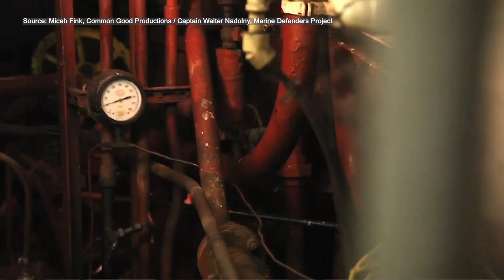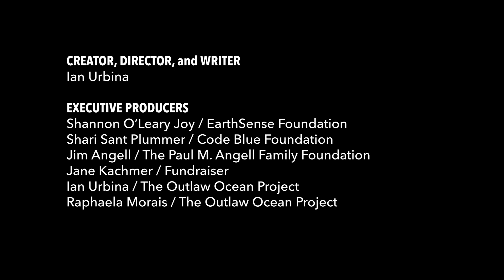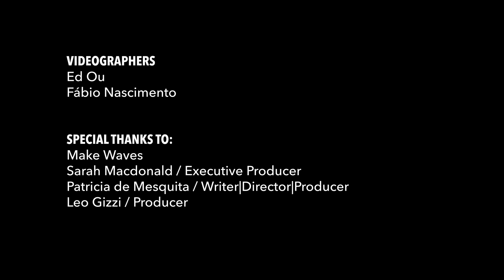The Outlaw Ocean: Ep. 4 | THE MAGIC PIPE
Accidental oil spills make big news. But every 3 years ships intentionally dump more oil than the Exxon Valdez and BP spills combined.

This episode investigates how some luxury cruise ships routinely use Magic Pipes to get rid of toxic waste below the water line, and how they rarely get caught. We also take a broader look at the history of dumping at sea, the curse of plastic pollution and the sobering ecological consequences of environmental crimes that have only recently come into scientific focus.